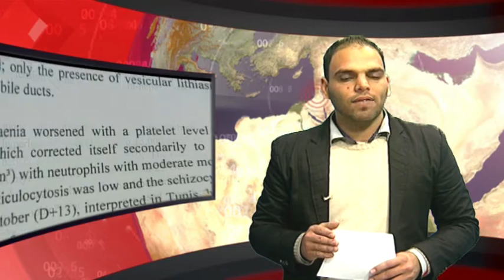موجز الاخبار 24-11-2013